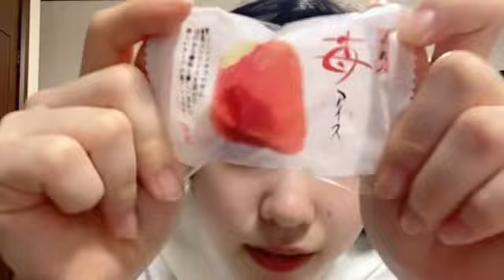2024年04月07日21時33分59秒 吉見純音（NMB48 研究生 AYANE YOSHIMI